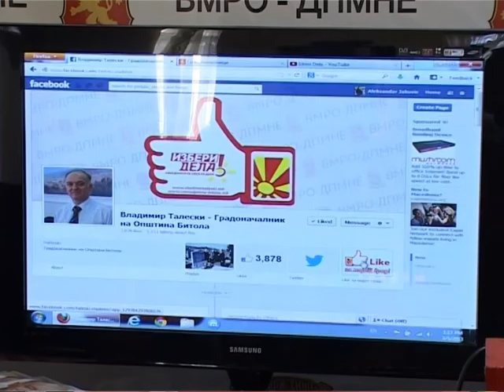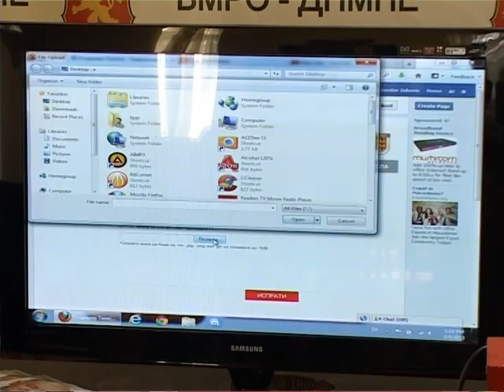Лајк за Битола - ТВ ТЕРА